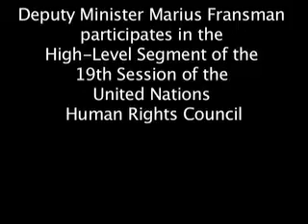Deputy Minister Marius Fransman participates in the High Level Segment of the 19th Session of the United Nations Human Rights Council Copy